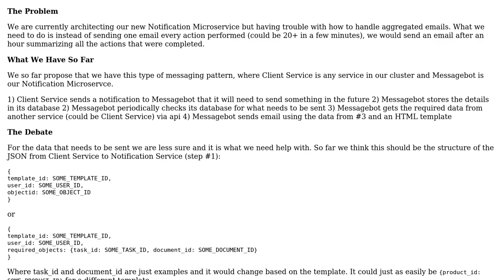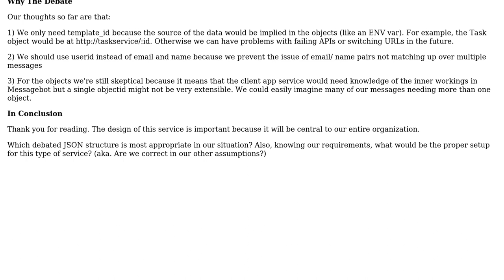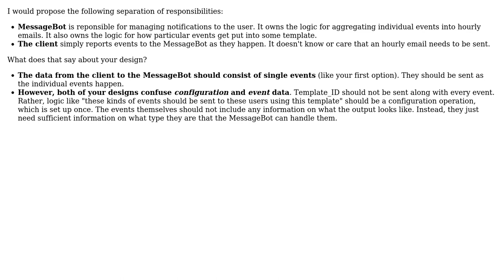Software Engineering: Aggregated Notification Microservice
With thanks & praise to God, and with thanks to the many people who have made this project possible! You are responsible for your own actions.